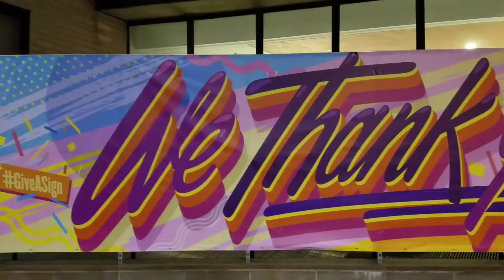walking around New York city at midnight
this video was  recorded during the  pandemic and right after the Black life matter  protest in New York.